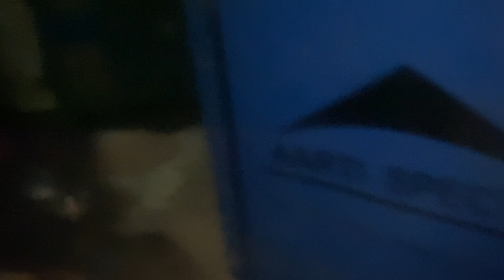Mo Mo Khane Program Khasi Ko Ma Ma Banaudai Khane Family Vlog 2080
Ma Ma Khane Program Khasi Ko Ma Ma Banaudai Khane Family Vlog 2080